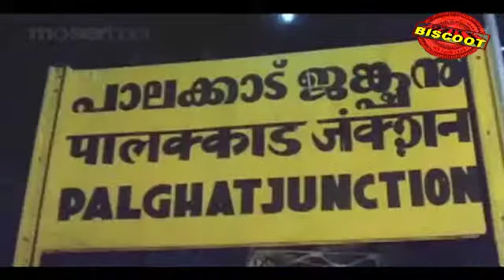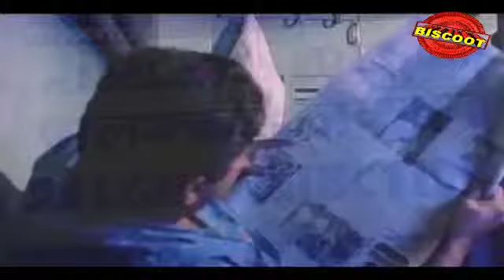No 20 Madras Mail 1990: Full Malayalam Movie Part 8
Watch Full Length Malayalam Movie No 20 Madras Mail released in the year 1990. Directed by Joshiy, produced by Tharangini Films, written by Dennis Joseph, music by S P Venkatesh, Ouseppachan and starring Mohanlal, Mammootty, M. G. Soman, Manianpilla Raju, Jagadeesh.